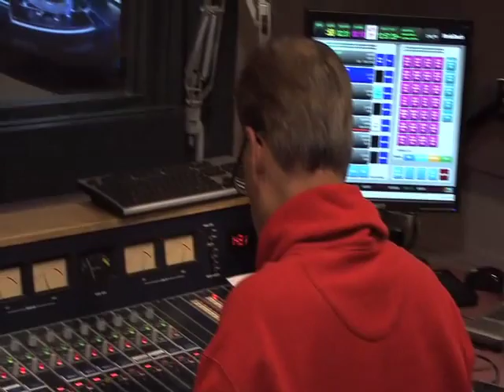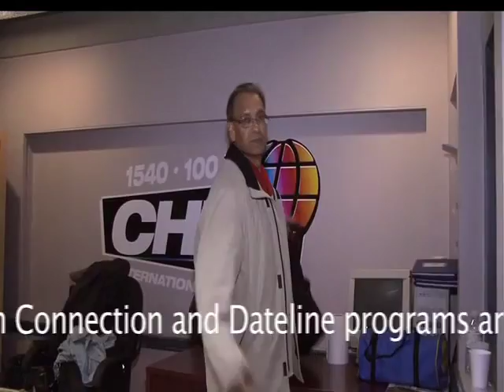After being on air for over 30yrs Jai leaves Chin radio 100.7 :(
After being on air for over 30yrs Jai leaves Chin radio 100.7 :( jAI OJAH-MAHARAJ
The Voice of The Caribbean  !
Caribbean Connection Radio
Hosted by Caribbean Connections Television
Host Paradise Nicole Hendrickson